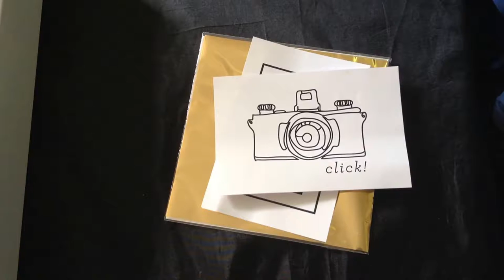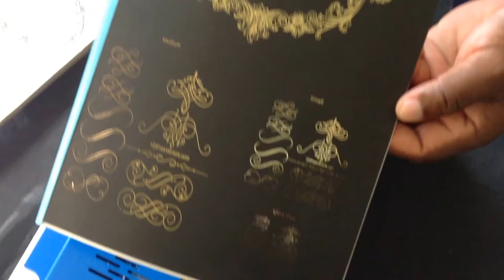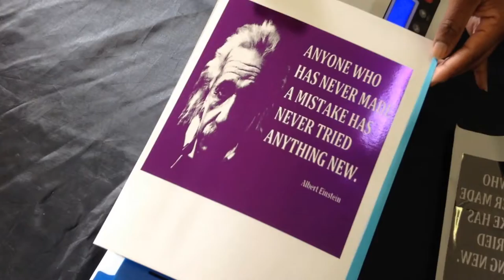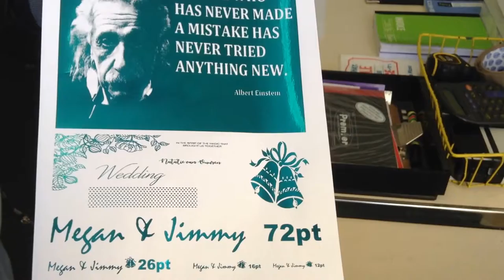Dr G the foil printing specialist...Versatility the key to success.